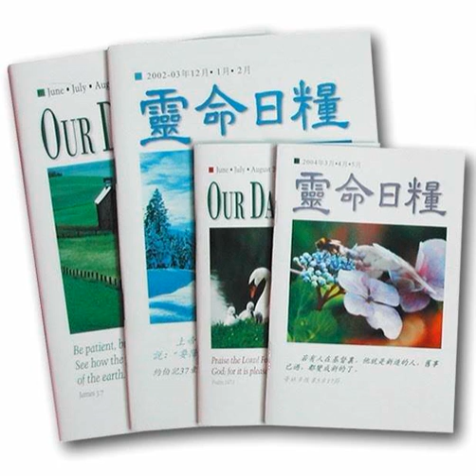2021-07-10-用真理對抗謊言-每日靈糧 靈命日糧